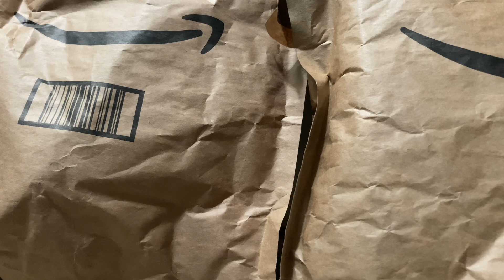Radioactive Foxy and Montgomery Gator Plushies Review!